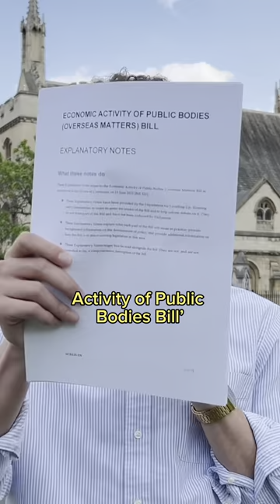Will the UK's anti-divestment bill single out boycotts of Israel?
Campaigners have been calling out the UK government for linking boycotts of Israel to antisemitism in a statement announcing its plans to ban local councils and other public bodies from backing such boycotts.

Presented to parliament on Monday, the Economic Activity of Public Bodies (Overseas Matters) Bill would prohibit investment decisions made by public bodies "influenced by political or moral disapproval of foreign state conduct", such as those encouraged by the BDS movement.

In a statement, the Department for Levelling Up, Housing and Communities, which introduced the bill, said that boycotts of Israel by public bodies had led to community tensions and a rise in antisemitism.

The UK parliamentary bill specifically singled out Israel and occupied Palestine.

"This double standard is reinforced by an extraordinary section in the bill, a clause which outlines a special exception for Israel, granting it immunity from accountability not granted to any other state in the world," Ben Jamal told MEE.

Communities minister Michael Gove said: "These campaigns not only undermine the UK's foreign policy but lead to appalling antisemitic rhetoric and abuse. That is why we have taken this decisive action to stop these disruptive policies once and for all"